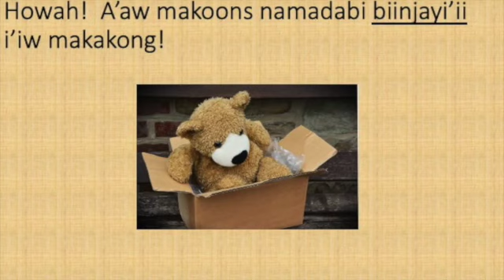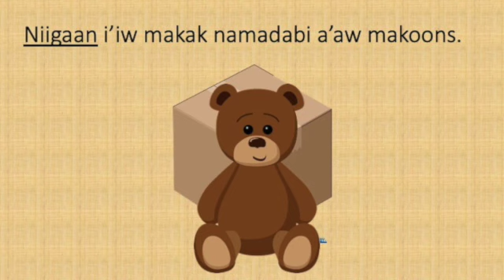Preposition Book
Ojibwe Prepositional Phrases